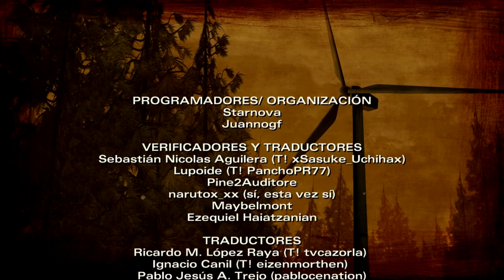The Walking Dead - Una casa Dividida. Let's Play #7. Temporada 2-Episodio 2 | Directo. Español.FIN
Último episodio. The End.
Bienvenidos a esta guía del segundo episodio de la 2º temporada del videjuego The Walking Dead para PC.
Es el primer capítulo de toda la serie que voy a hacer, sí, después de mucho tiempo vuelvo a hacer caso a este canal. Subiré toda la Season 2 entera. Con comentarios y subtítulos en ESPAÑOL DE ESPAÑA. Nada de latino.

¿Qué habrá pasado con Kenny? ¿Se las arreglará Clementine por su cuenta? ¿Qué fue de Omid y Christa?
Si quieres saber como sigue el juego en esta segunda temporada no te pierdas mis let's play en vivo y en directo. Puro live.

Espero que os guste y disfrutéis de este juegazo.

The Walking Dead-Temporada 2-Episodio 2 Una casa Dividida-El videojuego subtítulos ESPAÑOL-Directo

The Walking Dead | Temporada 2-Episodio 2 | Una casa Dividida. El videojuego. Directo. En español.

Extra tags//
Guia
Playthrough
Walkthrough
Let's play
TWD
Una casa dividida
tutorial
Pc